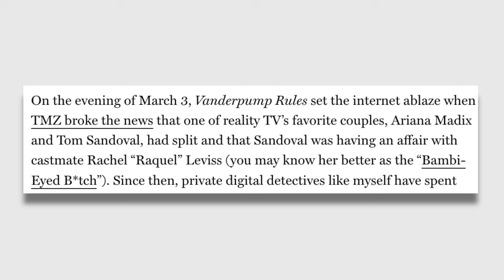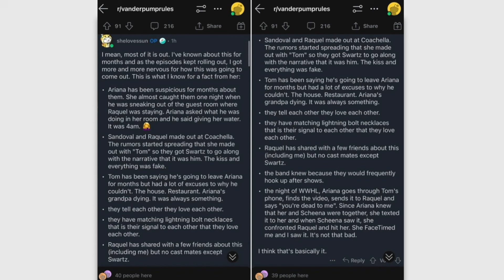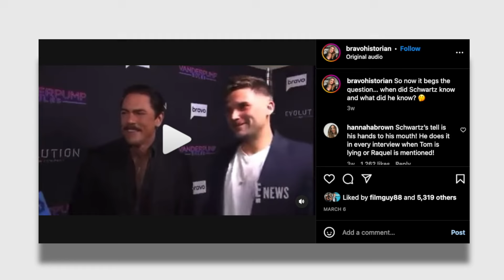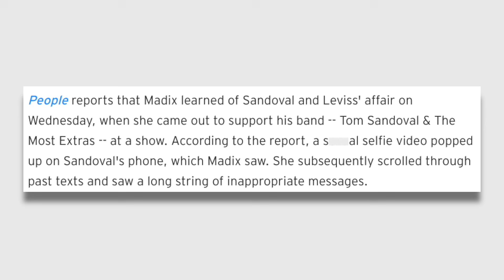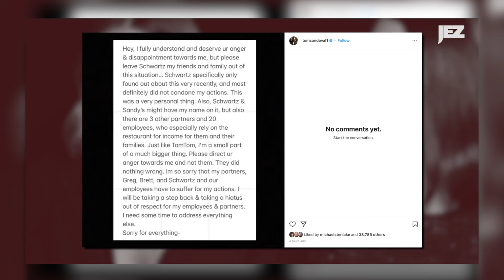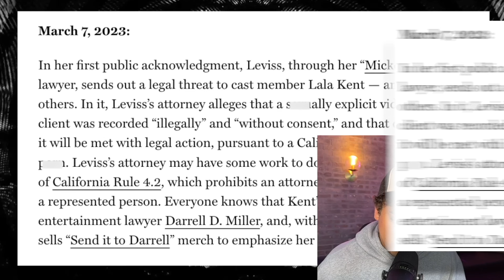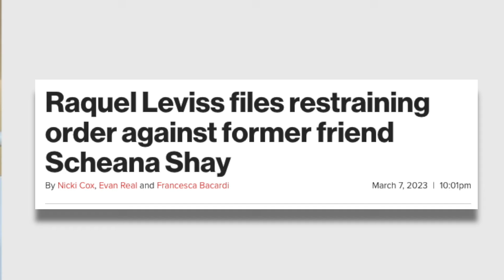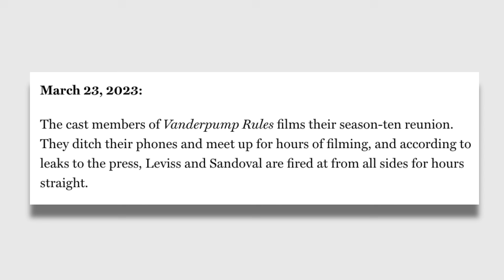The Vanderpump Rules SCANDAL: Tom Sandoval's CHEATING and MANIPULATION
VanderpumpRules is in some hot water after castmate tomsandoval was seen two timing his girlfriend and a close friend. So let's get into it.

Sloan YouTube
9994 Sowder Village Sq # 502